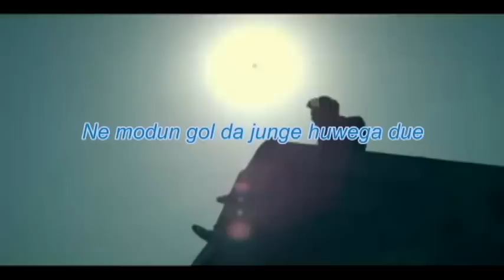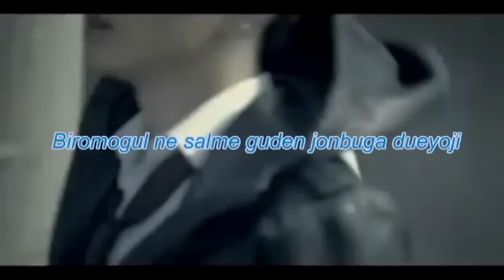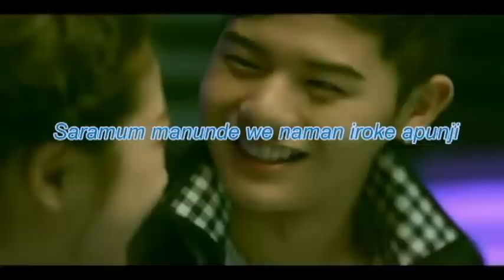ZE:A - All Day Long Karaoke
i did the karaoke if u want to re upload ask me first or credit me please
i do not own the instrumental